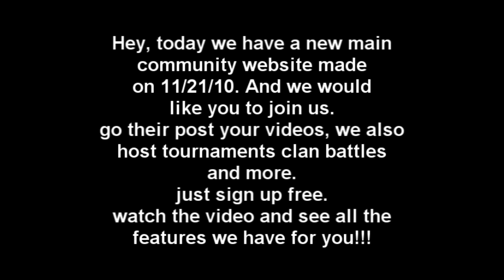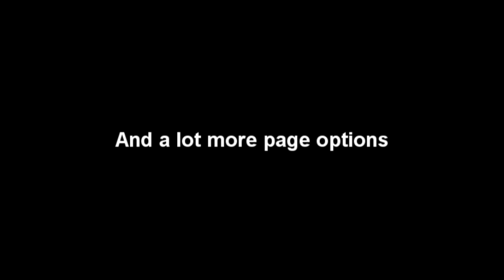Machinima Reflex new main website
Hello, if you are a fan please watch this. and sign up free at